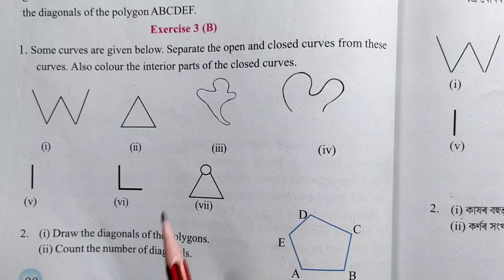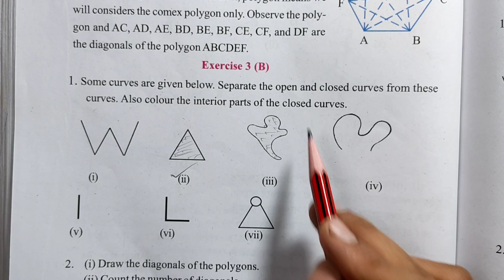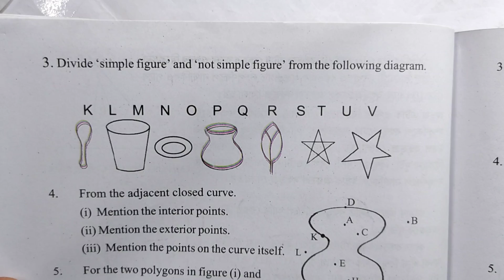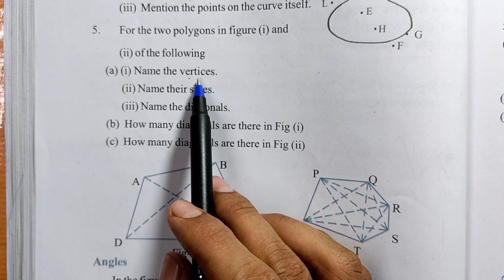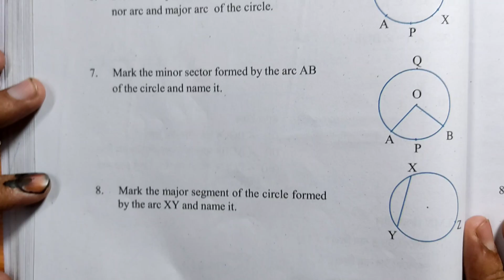Class 6 Maths 3 (B) Q.No. 1, 2, 3, 4, 5 Solution Assam // Class 6 Mathematics Lesson 3 // T3N5Z9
Class 6 Mathematics Lesson 3 Exercise 3 (B)

ষষ্ঠ শ্ৰেণী গণিত

X9I7R3

অনুশীলনী 3 (B) Q. No. 1, 2, 3, 4 Solution in Assamese and English Medium

SCERT Assam